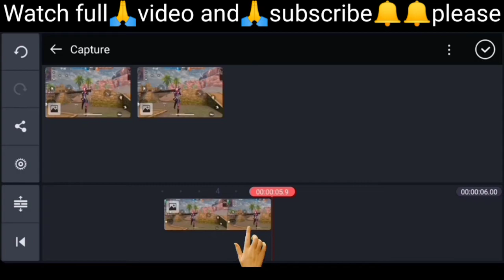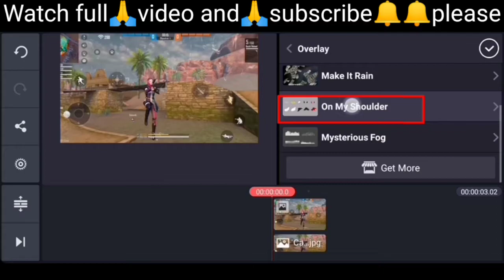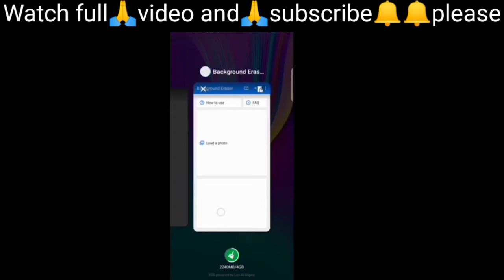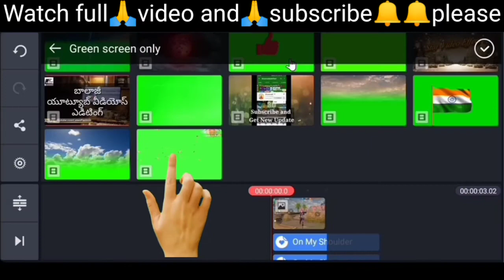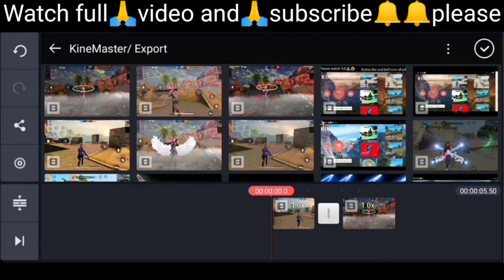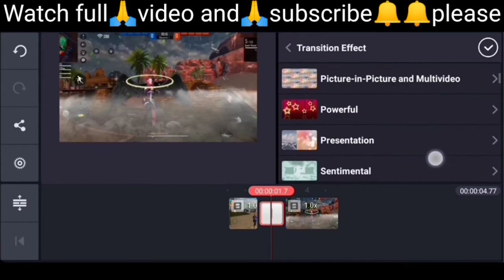How To Add Perfect Angel Wings Effect like Ruok ff & Colonel || How To Add Neon Wings Effect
Hello my Dear Friends in this video we will show how to Make Angle wings effect like ruok ff and colonel

kinemaster if you want kinemaster link then msg me on Instagram

how to edit video like Ruok ff,how to edit video like colonel